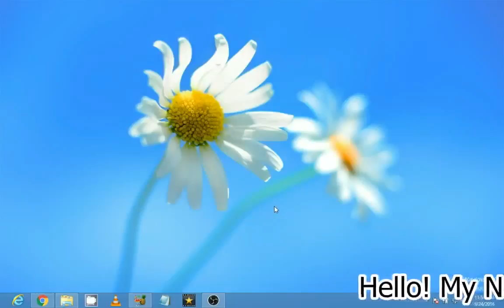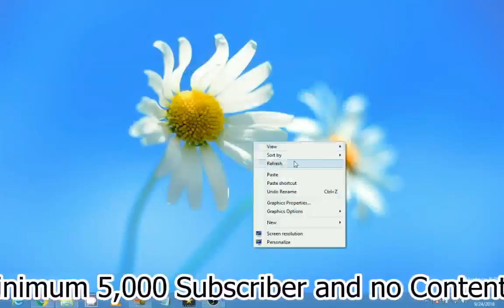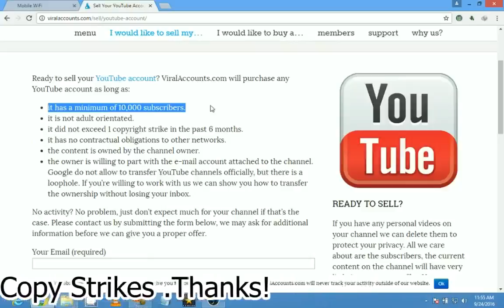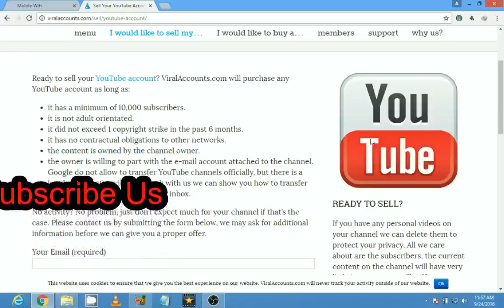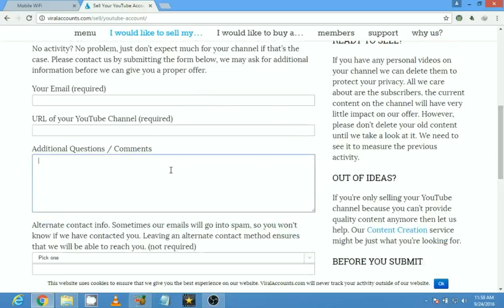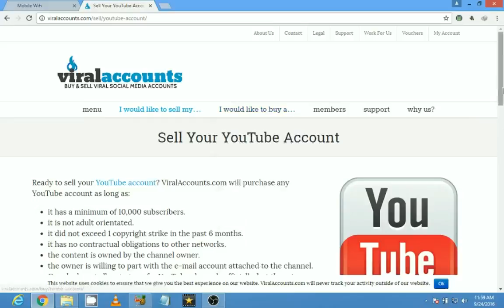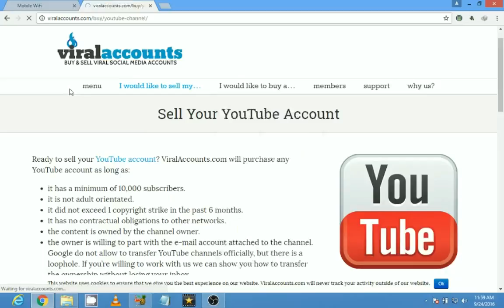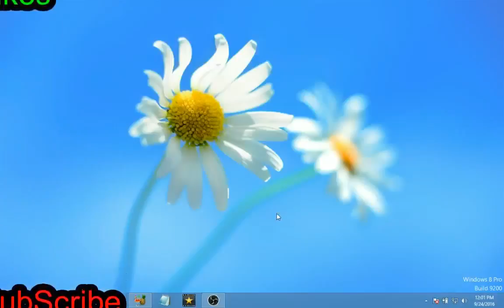Where to Buy and sell Your YouTube Chanel in Good price must wtach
In this video i will show you Where to Buy and sell Your YouTube Chanel in Good price must wtach by kashif naveed .
youtube make money ,selling youtube videos ,viralYoutube.com,google make money ,by selling youtube chanel and earn more money .
Please share this video via Facebook and Twitter if you enjoyed it, related to it, laughed or smiled at it :3) It REALLY helps to get these kinds of videos out there and it pushes me to be more creative and original!

Equipment Used: Canon Vixia G20, Canon Rebel T3i, Canon 70-200mm f2.8 Lens
My Sisters Instagram : lanarose786
My Sisters Snapchat: lana.rose786